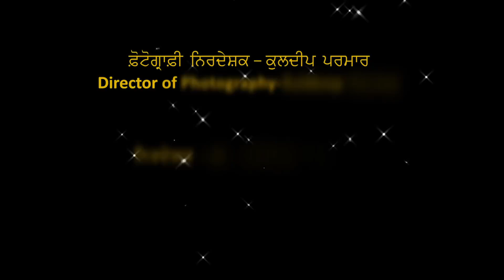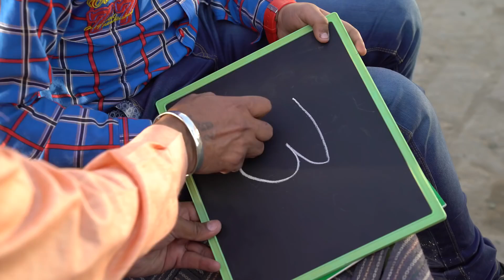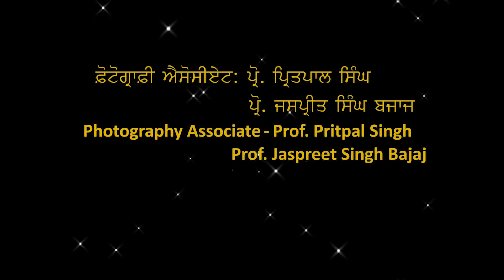Main Punjabi। ਮੈਂ ਪੰਜਾਬੀ । Cultural Punjabi Song । Babu Ferozdeen Sharaf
Punjabi Motivational Song
Cultural Punjabi Song
Song by Babu Ferozdeen Sharaf
Singer: Dr. Jagjit Singh